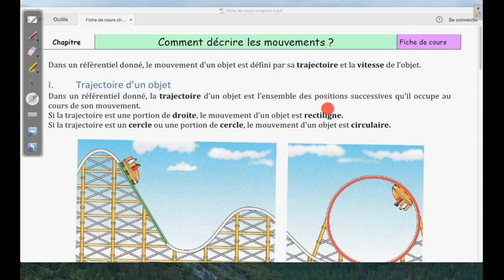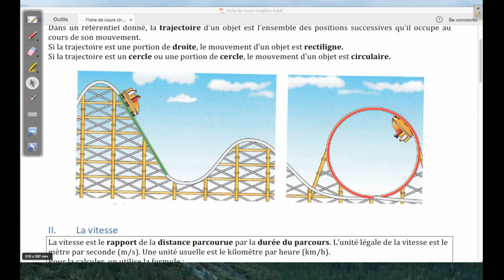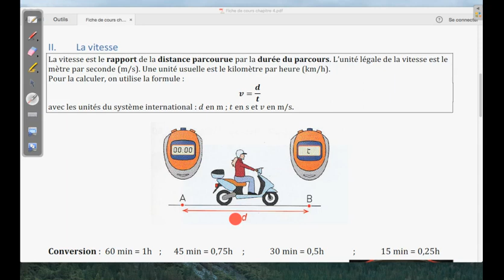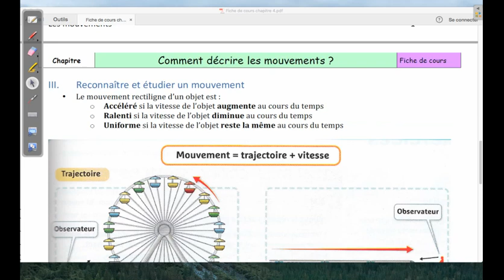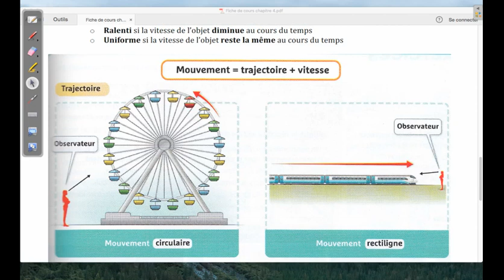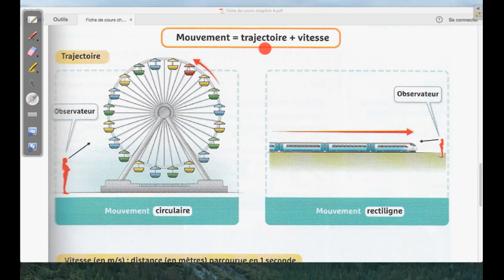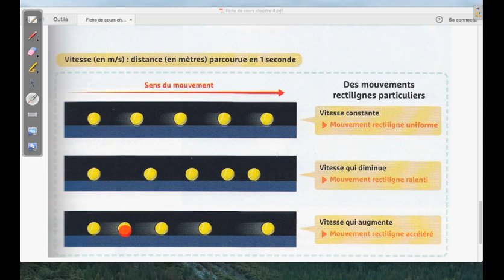Description de la fiche de cours de 6ème sur les mouvements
Description de la fiche de cours du chapitre 4 de 6ème sur les mouvement